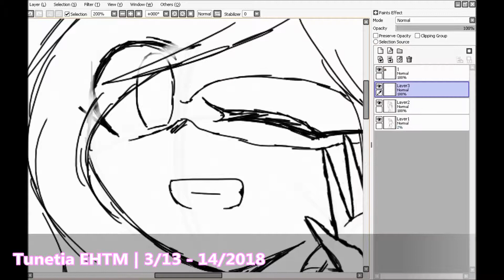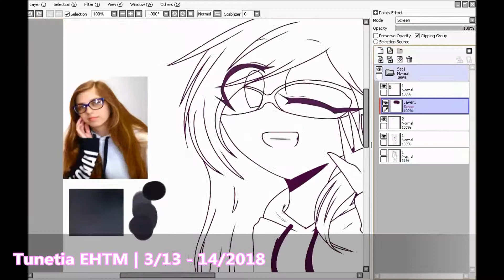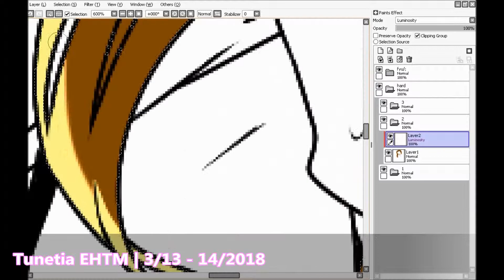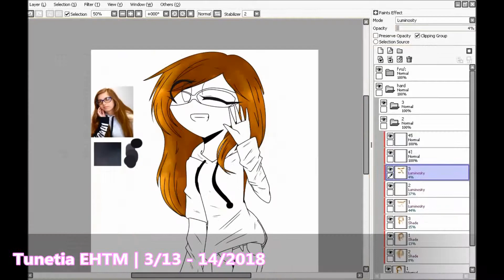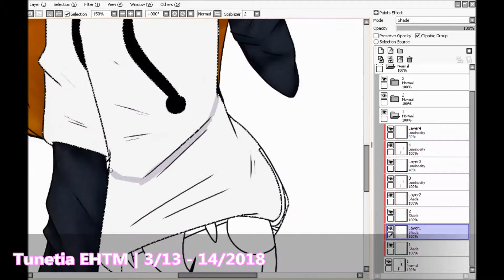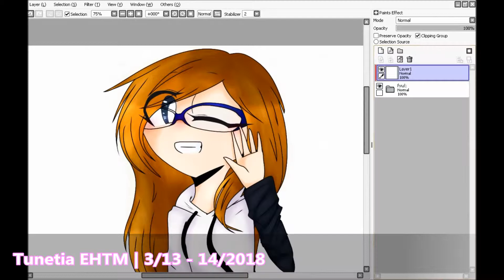TeamCarley | BookOfCarley / BookOfKen | FANART Speedart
\❄/ Is been so long since I did some youtubers fanarts so I did some BookOfKen/Carley fan arts!! and also Who's on TeamCarley? ^o^ \❄/
Open: Collab(Animation), Gifts, Art Trade, Point Commission, Kiribans(on DeviantArt)
Friends Only: Collab(Drawing)
Close: Request
Please do not Recolor/Trace/Copy/Stole my art!